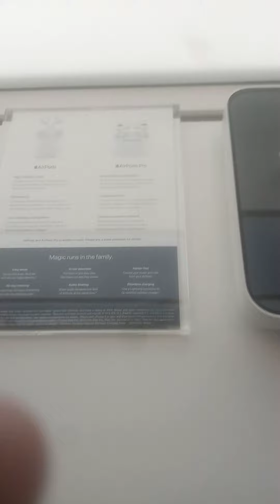some apple 🍏 iphone display